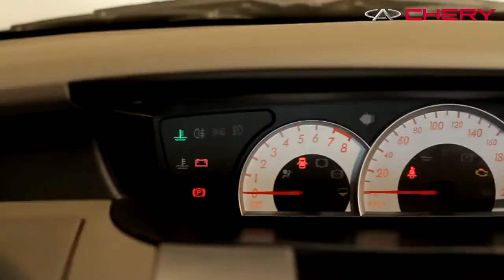NUEVO CHERY DESTINY CHILE, AUTOS NUEVOS CHERY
las mejores imágenes y videos de Chery Destiny, Cotiza online ofertas y descuentos en concesionarios de Chery en CHILE.